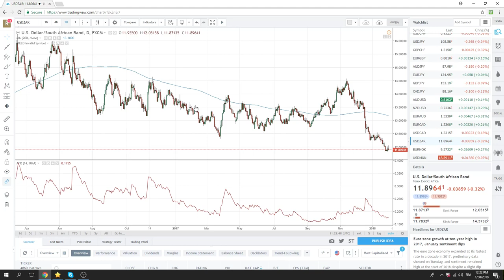30Jan18 North America Opening Call - PrivateerFX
Patience!
Scratched NZDJPY, AUDJPY, NZDUSD, USDZAR
Month end flow looks to be dominating, will fade extreems at the fix

SPX still short

Earliest view of videos is always on YouTube

Web: PrivateerFX.com

THIS WAS
30Jan18 North America Opening Call - PrivateerFX